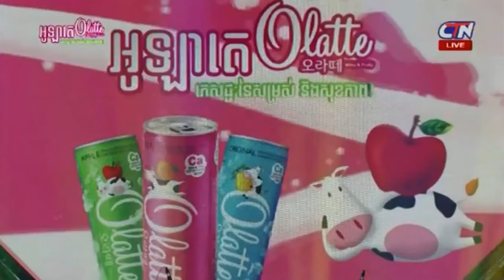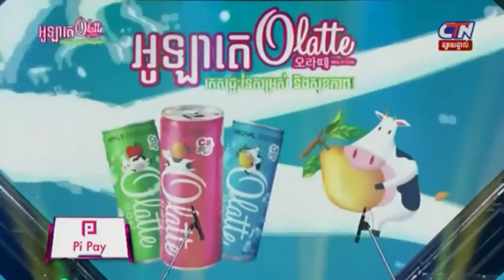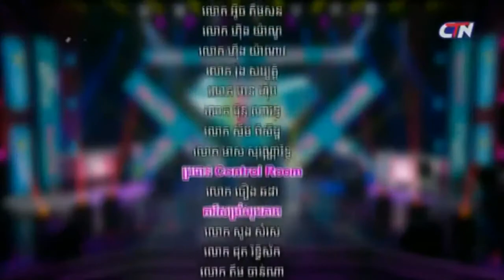តោះមើលរឿង៖ គ្រូខ្នាយ កំប្លែងពាក់មីថ្មី សើចរឹងពោះ Pekmi Comedy 05 January 2020